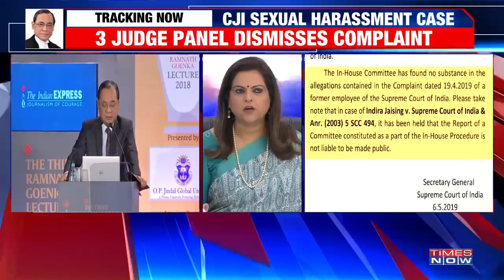Former AG Mukul Rohatgi speaks on Supreme Court's clean chit to CJI Ranjan Gogoi | EXCLUSIVE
In house inquiry committee of the Supreme Court headed by Justice S.A Bobde dismissed the sexual harassment charges in the complaint against CJI Ranjan Gogoi. The judging panel also gave CJI a clean chit and said there was no substance in the allegations of sexual harassment levelled against the CJI. Listen in for more details!